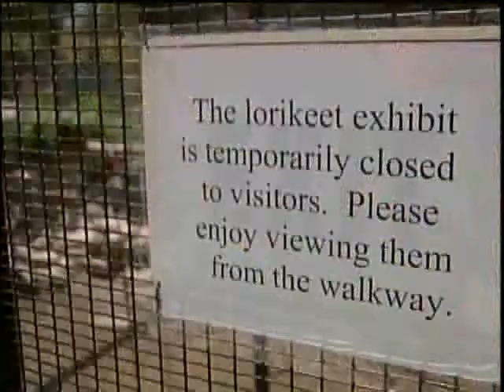Bacteria Outbreak Kills Zoo Lorikeets